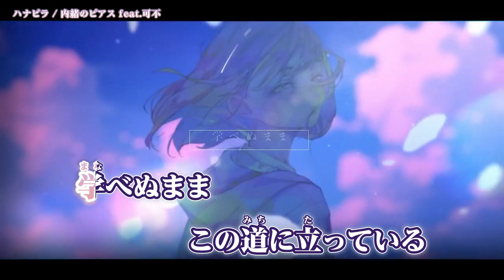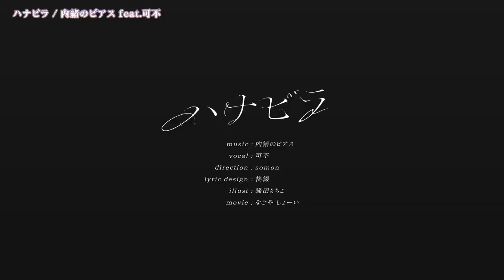【 ニコカラ 】 ハナビラ / 内緒のピアス 【 Onvocal 】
ハナビラ / 可不 ( 内緒のピアス 様 ) のカラオケ動画です。

ｰｰｰｰｰｰｰｰｰｰｰｰｰｰ
Original Credit
Mastering：さぶろう 様（@saburousan3263）
Direction：somon 様（@so_m_on）
Lyric design：柊綴 様（@hiiragi_tudu）
Illust：猫田もちこ 様（@mochiko_nekota）
Movie：なごや しょーい 様（@Nagoya_shoi）